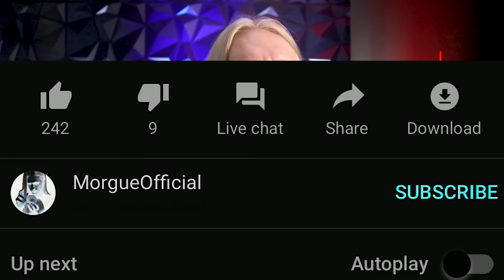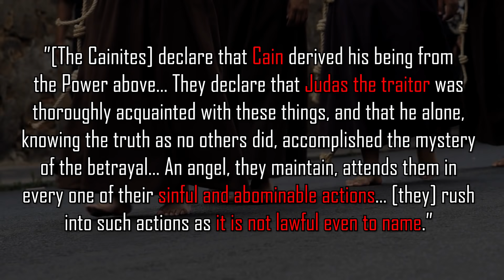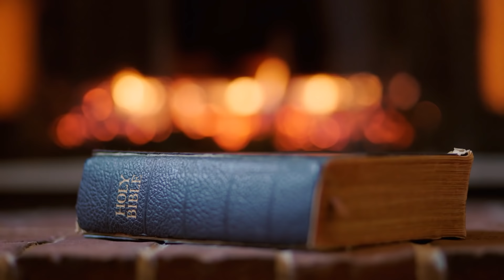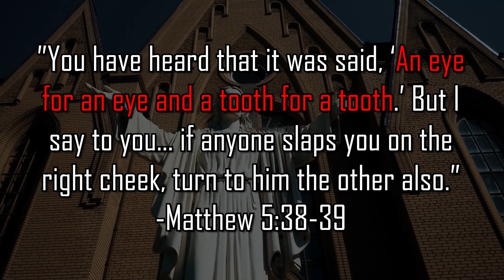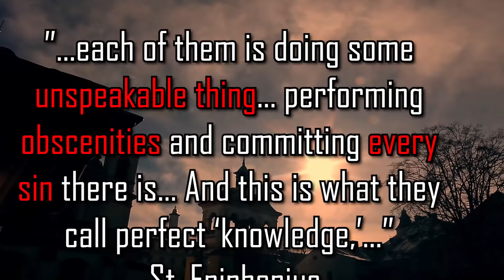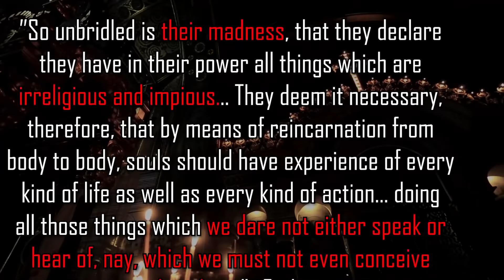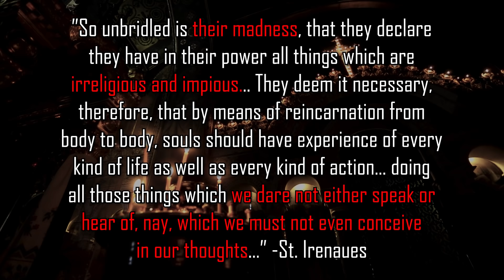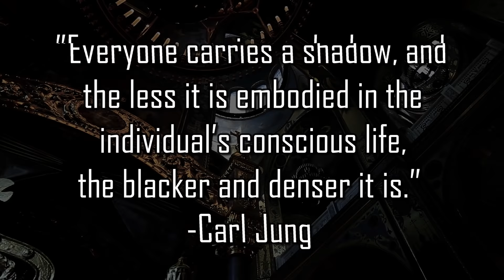YOU MUST SIN and Escape God According to BANNED Christian Knowledge...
Many people think they should strive to be good and avoid sin but what if sinning was the way to salvation? That’s essentially what an early sect of heretical Christians called the Cainites believed. But could it true? The Cainites purportedly held in high regard and venerated those who are normally considered the villains of the bible like Judas the Betrayer and Cain the first murderer. In fact, they’re called Cainites because of their veneration for Cain. It all sounds backwards but the Cainites would say it’s the rest of the world that has it backwards. It sounds crazy but what if the Cainites were right?

BEST WAYS TO SUPPORT:
2.
3.